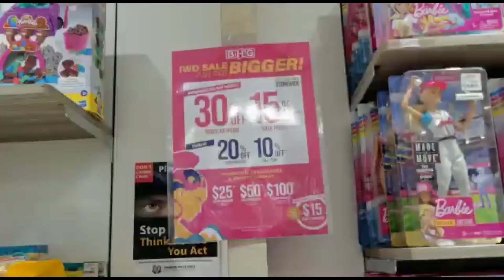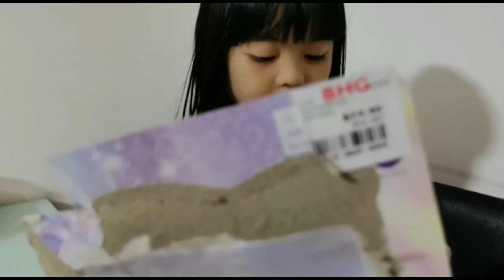UNBOXING TOY's||cristineclare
Best thing we can do for our children is to allow them to do thing for themselves,allow them to choose what they want and unbox there toys that they choose too.

See u arround